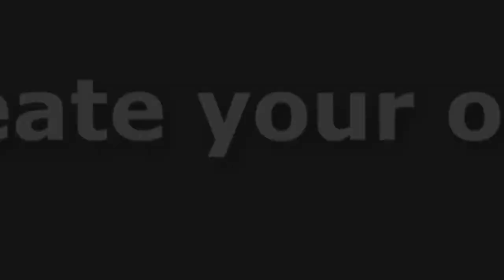How to create your own brand?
Want your own brand? 😀😉😎

Imagine. Create. Invest

Go Nutrients enables you to have your OWN BRAND of herbal, slimming or whitening coffee, juice or food supplements. 🙂

💠 Our chemist and R&D team will assist you with the product formulation of your own brand and do a taste test after, FREE of charge
💠 HELP you with the layout and design of your own brand of Coffee, Juice or Food supplement
💠 Sourcing of all the ingredients including sachets, boxes, labels and toll packing is FREE of charge
💠 Assistance in BFAD/FDA LTO and CPR documentation from start to finish
💠 HELP in finding resellers, distributors or how to market your products locally, abroad or online
💠 Delivery is FREE of charge within Metro Manila

Our Awards:
💠 International Register Top 100 company (Achievements Forum (Milan, Italy)
💠 Top choice health and wellness manufacturer (Philippine Top choice)
💠 Most innovative organic food supplement manufacturer (National customers choice award)
💠 Top choice premier food supplement & coffee manufacturer (Philippine Top choice)

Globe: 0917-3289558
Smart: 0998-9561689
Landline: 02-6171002